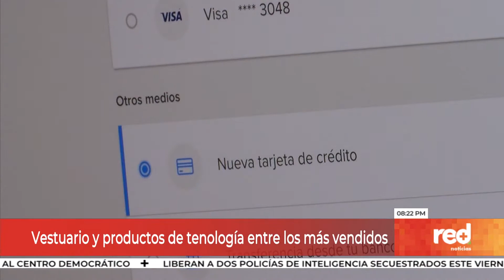Red+ | Las ventas del día sin IVA superan las expectativas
El segundo día sin IVA resultó mejor a lo esperado, y de acuerdo con datos preliminares,  al final de la tarde las ventas se acercaban a los 8 billones de pesos... se espera al cierre, una cifra final similar o incluso superior, a la registrada durante la primera jornada...